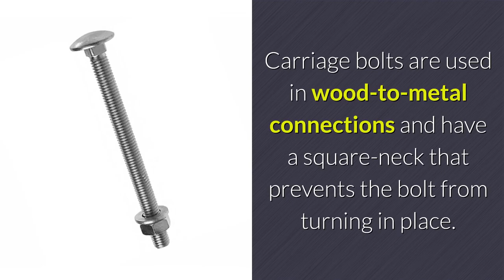Are Timber Bolts And Carriage Bolts The Same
BACO Enterprises, Inc.